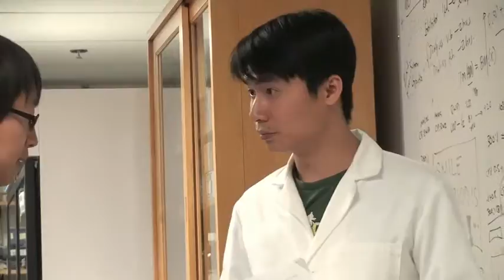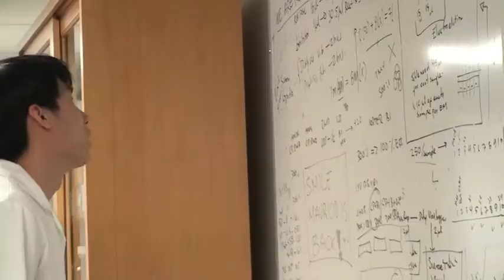Act_2_scene_2_Andy